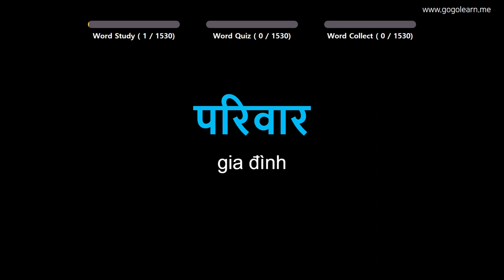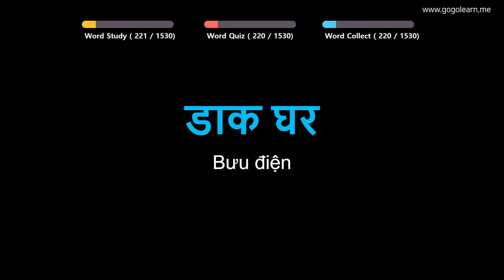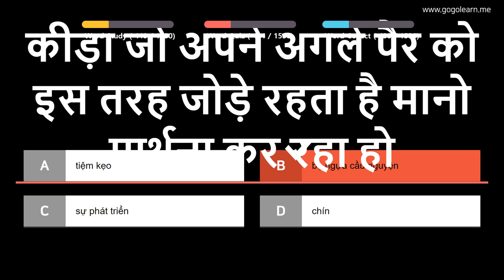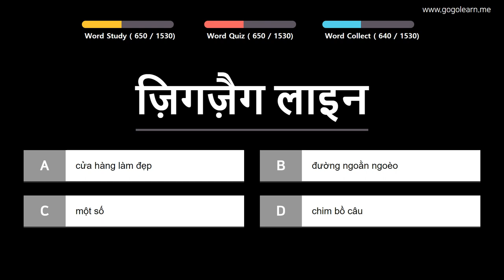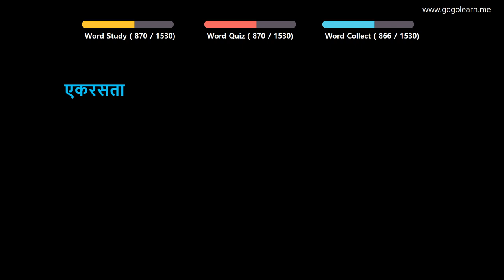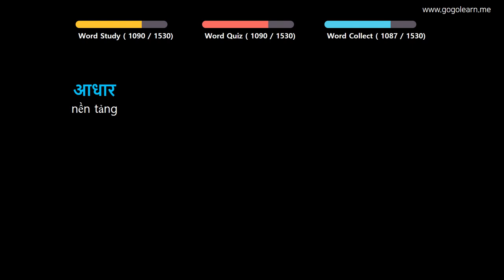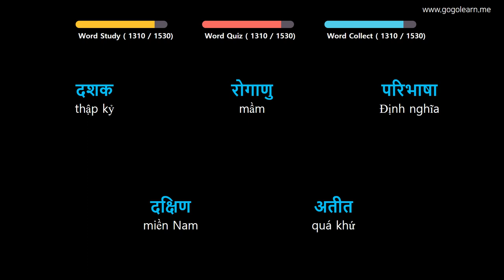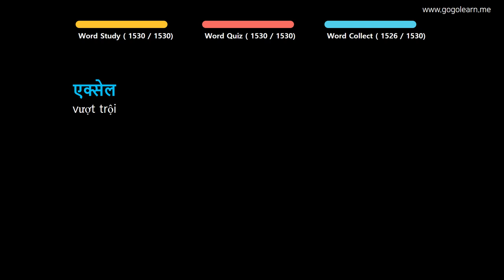Học Tiếng Ấn Độ | Phần 1: Từ Vựng Tiếng Hindi Cơ Bản | Golearn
+ Phần 1 : 00:05
+ Phần 2 : 42:58
+ Phần 3 : 1:26:05
+ Phần 4 : 2:11:11
+ Phần 5 : 2:55:16
+ Phần 6 : 3:39:56
+ Phần 7 : 4:24:42
+ Phần 8 : 5:08:57
+ Phần 9 : 5:51:01
+ Phần 10 : 6:33:57
+ Phần 11 : 7:17:14
+ Phần 12 : 8:00:09
+ Phần 13 : 8:43:44
+ Phần 14 : 9:26:22
+ Phần 15 : 10:09:16
+ Phần 16 : 10:52:56

✪ Nội dung có thể bạn quan tâm:
Học Tiếng Ấn Độ | Phần 6: Từ Vựng Tiếng Hindi Cho Học Sinh Trung Học | Golearn